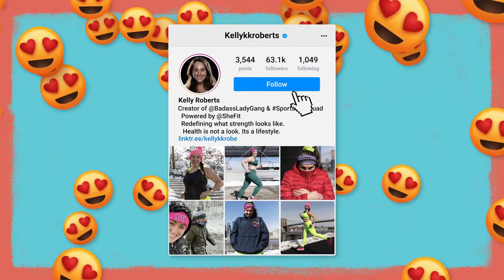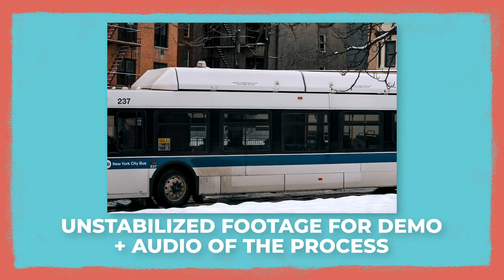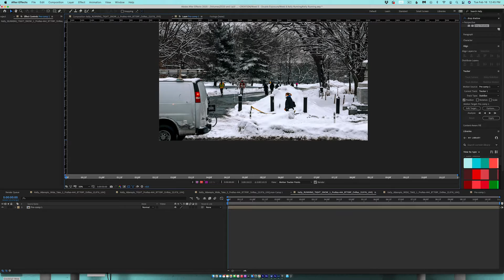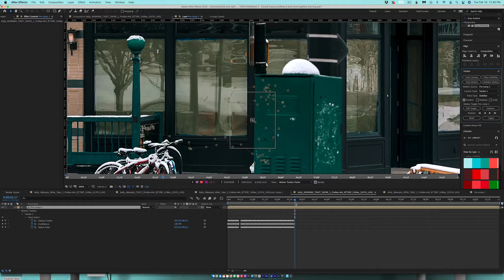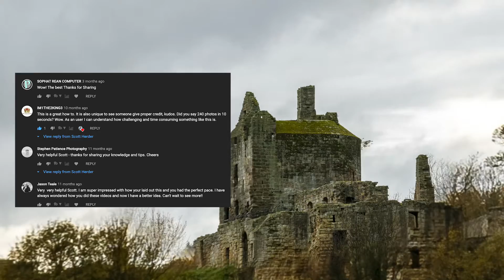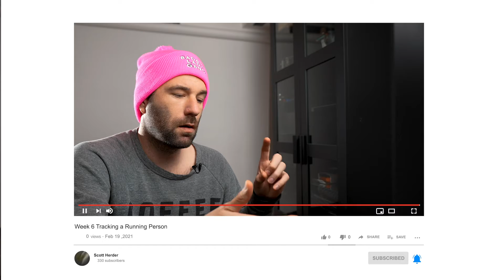How to Time-Lapse a Running Person - Week 6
This video I break down how to shoot a running person in a time-lapse/stop motion effect.

This is week for an ongoing series where I try to recreate stunning timelapse, hyperlapse, stop motion that inspires me and challenge myself to keep creating things.

This week I try to create a double exposure time-lapse and things get a bit carried away.